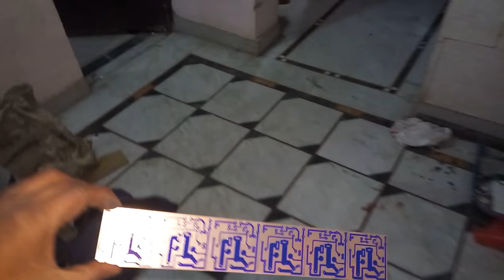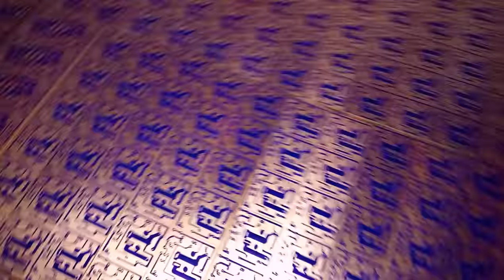DSP PRINTED CIRCUIT BOARD (PCB) MANUFACTURING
Mass production